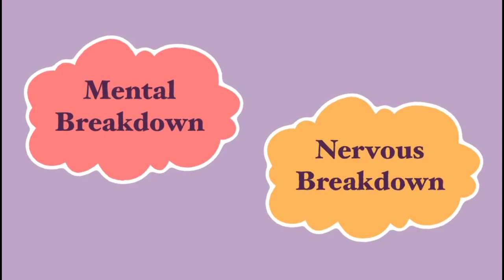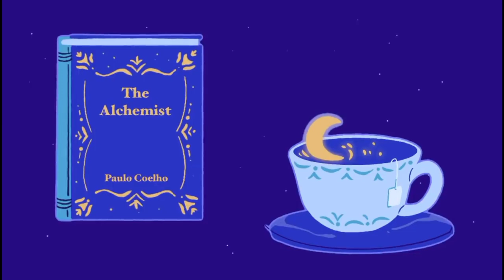8 SIGNS YOURE MENTALLY BREAKJNG DOWN